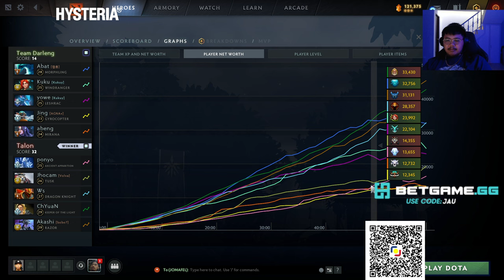DARLENG vs TALON GAME 1 ELITE LEAGUE LOWER BRACKET FINALS